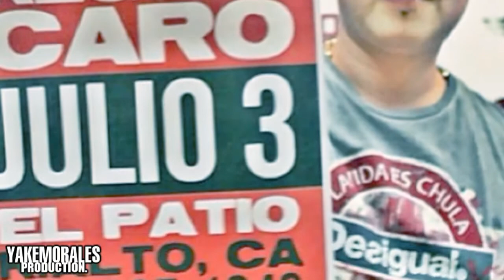Regulo Caro - Julio 3,2013 - El Patio De Rialto, Ca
Del Entertainment Presenta.
Regulo Caro "empujando la linea"
Julio 3 Del 2013